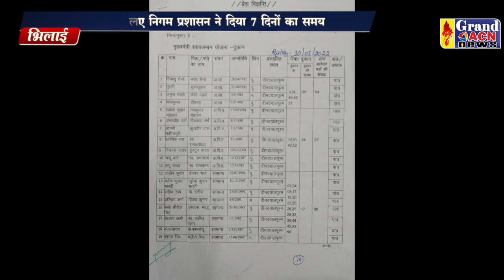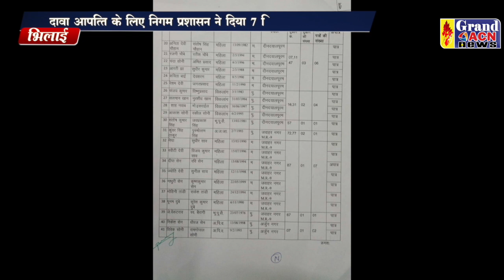हितग्राही सूची तैयार Sanjay Dubey